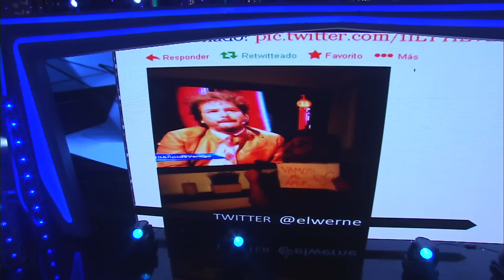Vértigo 2013 | Iván en la Hora de la Verdad